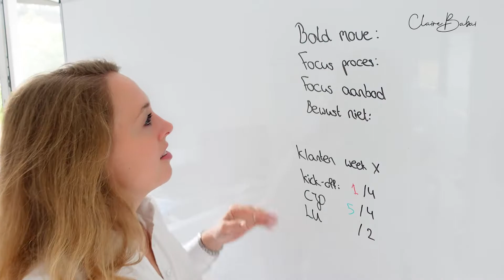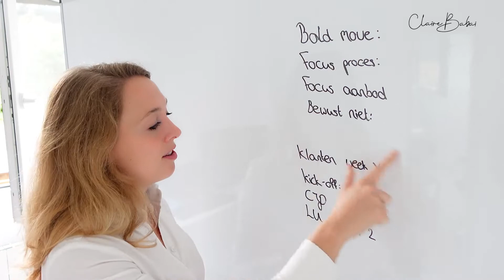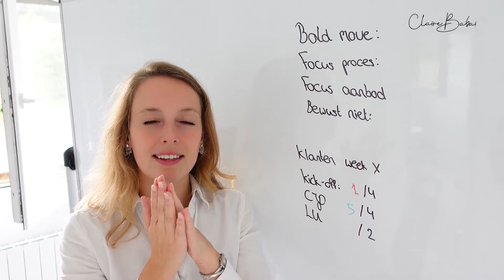Vlog #3: Hoe maak je een efficiënte planning?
Als ondernemer heb je enorm veel vrijheid. Je bepaalt zelf wanneer je afspraken hebt, hoe laat je opstaat, wanneer je waar werkt en hoeveel uur per week je werkt.

Dit is ontzettend fijn en ook een hele grote bottleneck. Veel ondernemers zijn namelijk óf te 'laks', waardoor ze nauwelijks rondkomen óf ze zitten zo gevangen in hun eigen bedrijf dat ze tegen een burn-out aanlopen.

Hoe maak je nou een strak